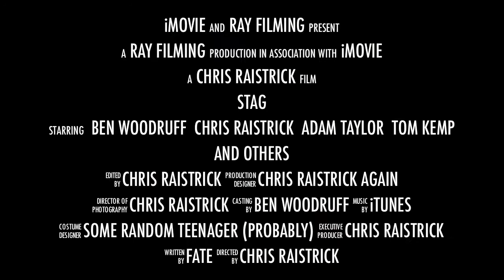Stag trailer 2012